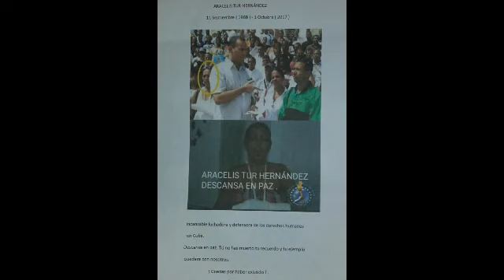1ra Parte Célula Felix Varela rinde homenaje a Aracelis Tur Hernández SD 2 SD